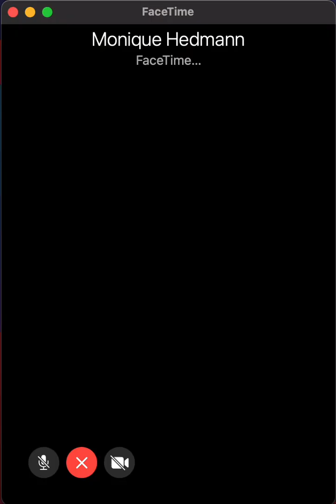How do we know the COVID-19 vaccine is safe long-term?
Dr. Monique Hedmann-Maxey gives us the facts on the long-term effects of the COVID-19 vaccine.

Questions?
Use the hashtag AskTheHipHopDocs on social media and tag @HHPHorg to ask us your questions about the COVID-19 vaccine, and Dr. Olajide Williams or Dr. Monique Hedmann-Maxey will answer them.

Hip Hop Public Health creates research-based educational resources by harnessing the power of music and culture to improve health in communities that are underserved.